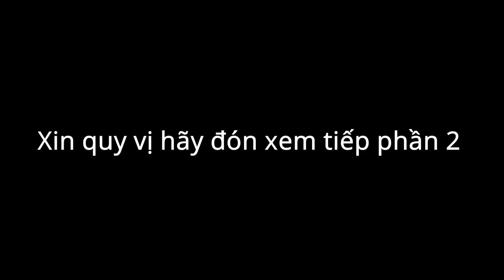Ca sỹ Hương Lan, Nguyễn Hồng Nhung, Mai Thiên Vân, etc … hát trong ngày chợ Tết tại Virginia 2024.